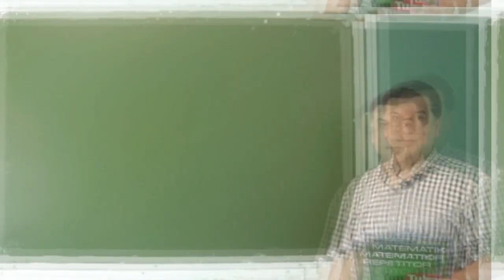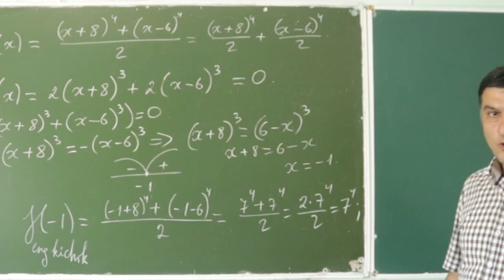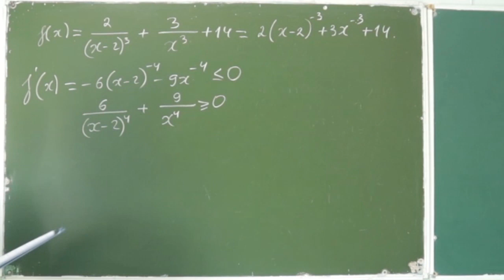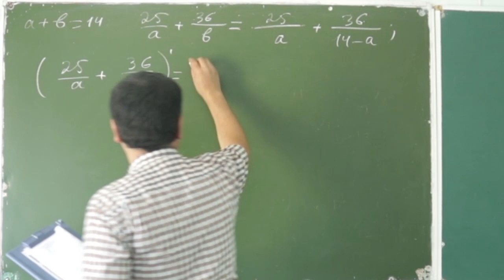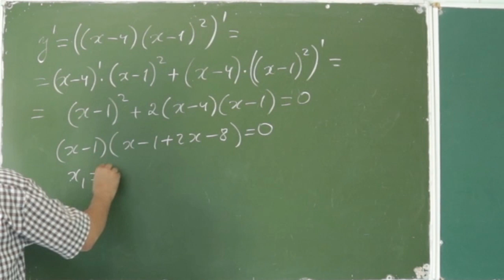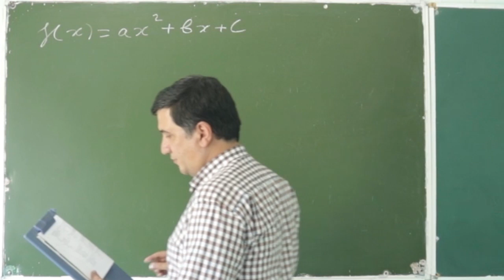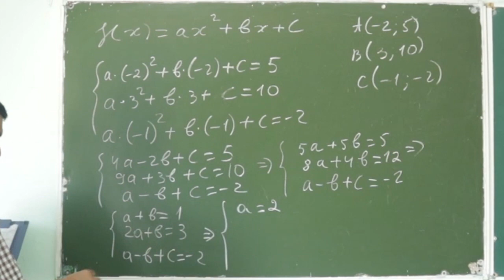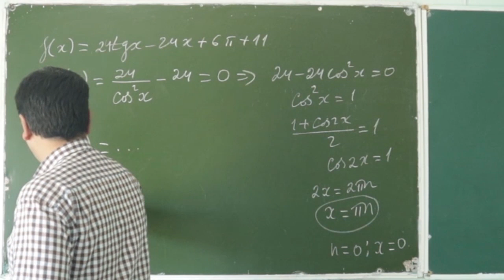DTM 2019. Hosila va uning tatbig'i. 59 - 66 ( 75 - dars )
Aziz Abituriyentlar!
Bizning kanalimizda DTM 2019 ni yechimlarni  tashlab boriladi  ,
Bizdan uzoqlashmang !